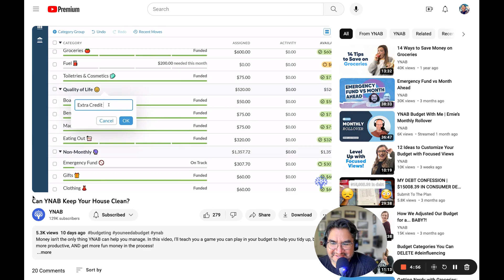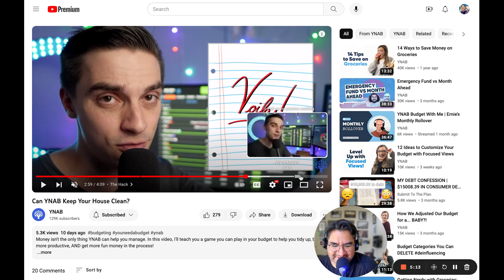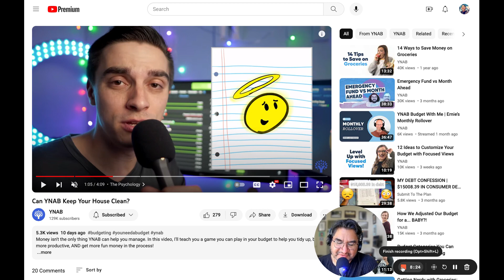Design Flaws | How to Make Better YouTube Videos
In this video, I take a look at a video from @YNABofficial  to give you insight into why your graphics should match your audience.